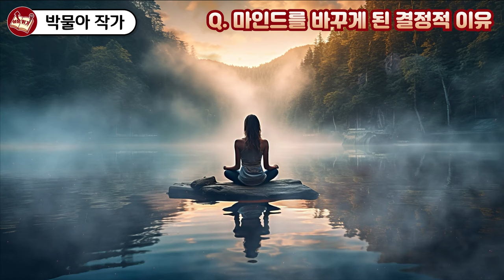알코올중독, 29세 암환자에서 월 매출 1억 CEO가 되고 알게된 삶의 비밀 I 박물아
📚 박물아, 알코올중독에서 월매출 1억 CEO